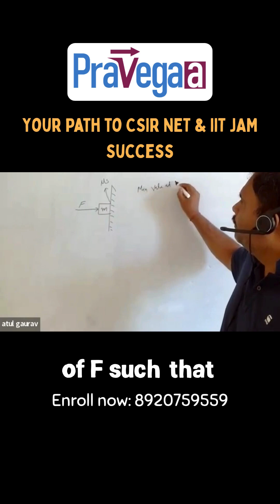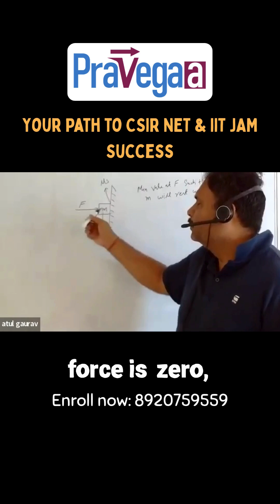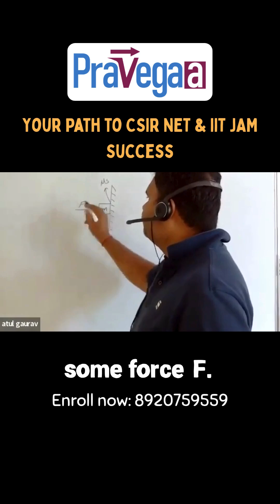Minimum Force to Keep a Block on Wall | Friction Trick for CSIR NET Physics 🔥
How much force is needed to keep a block stuck to a vertical wall without falling? 🤔
Atul Sir from Pravegaa Education explains the frictional force concept in this quick physics hack for CSIR NET JRF aspirants.
Perfect for mastering Classical Mechanics concepts in under 60 seconds!

👉 Watch till the end for a smart trick
🎯 Topic: Newton’s Laws + Friction
🔍 Target Exam: CSIR NET Physical Sciences | GATE | IIT JAM